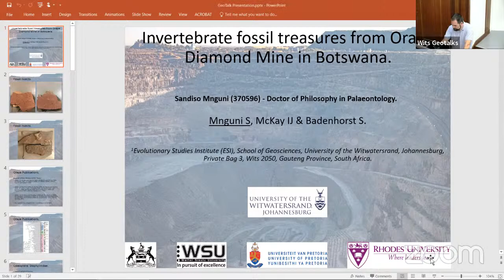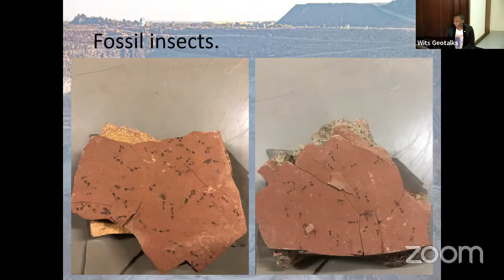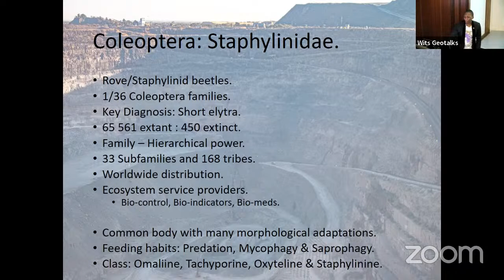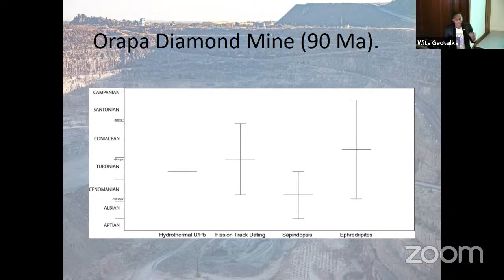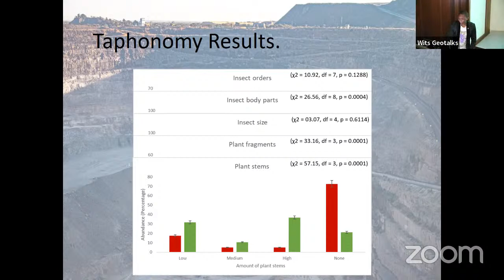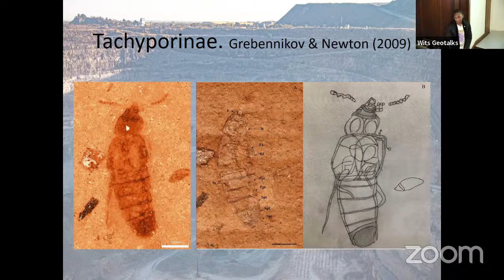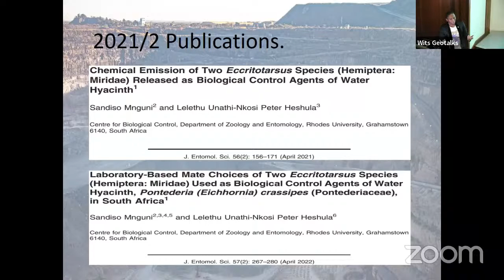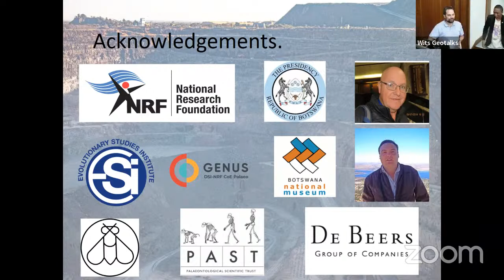Wits Geotalks: Sandiso Mnguni on "Invertebrate fossil treasures from the Orapa Diamond Mine"